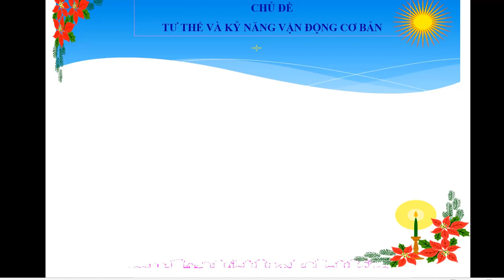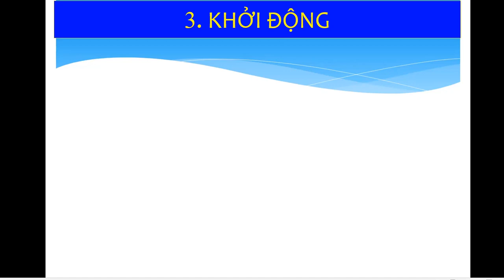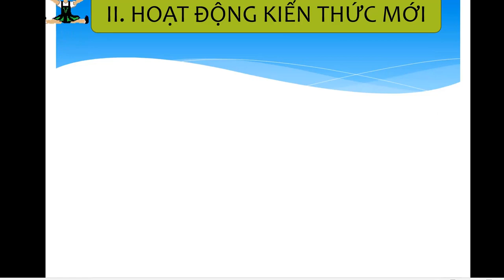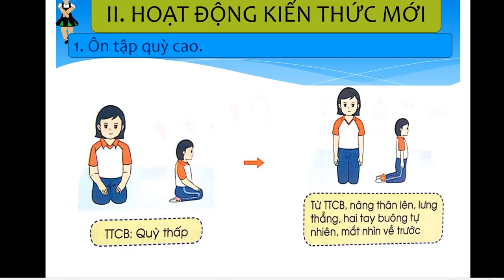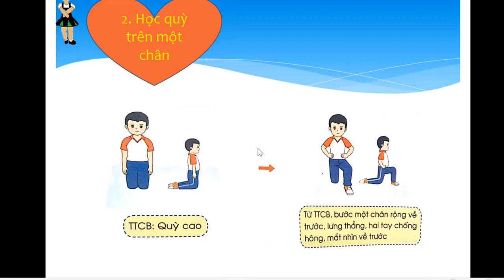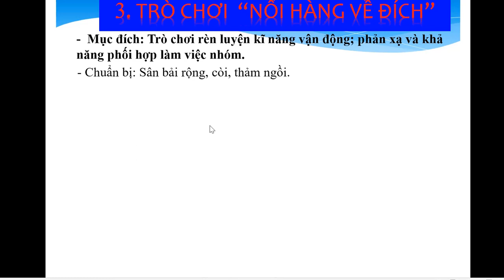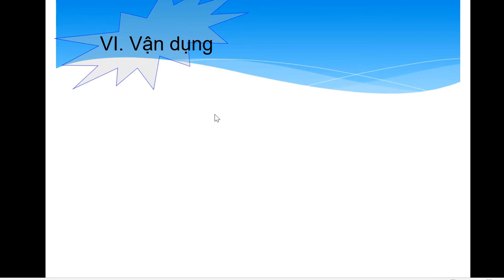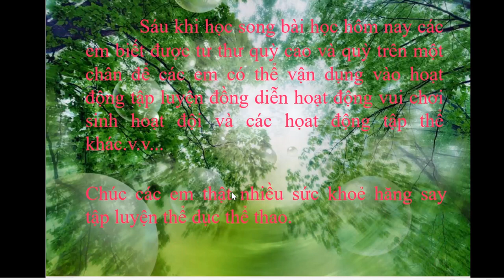Lớp 2 GDTC Tuần 24 Tiết 49 Ôn quỳ cao, Học quỳ trên một chân Trò chơi Nối hàng về đích